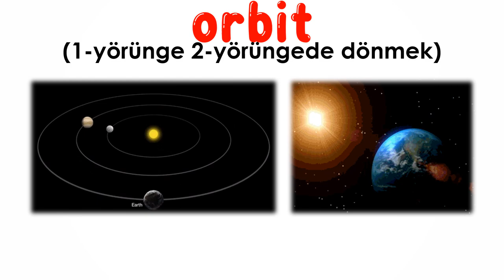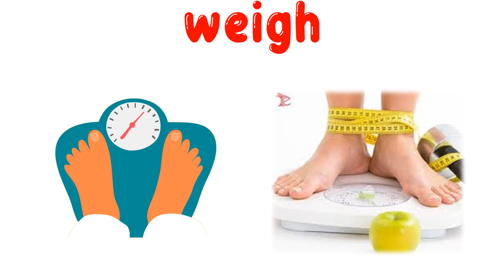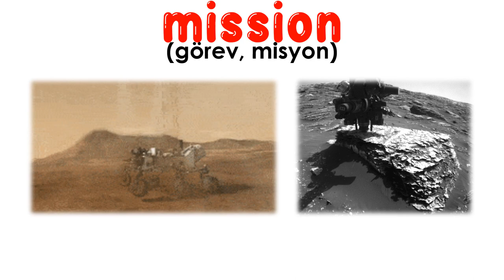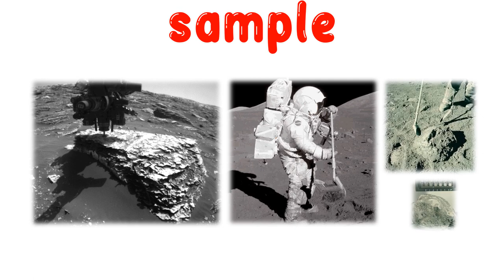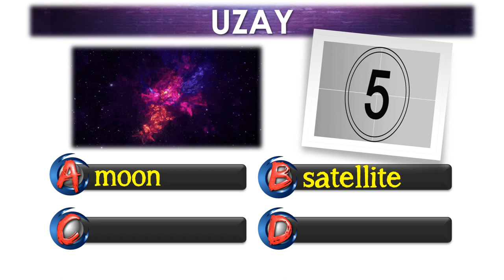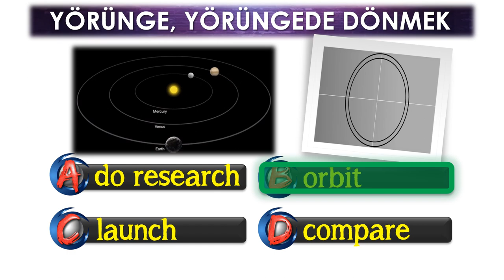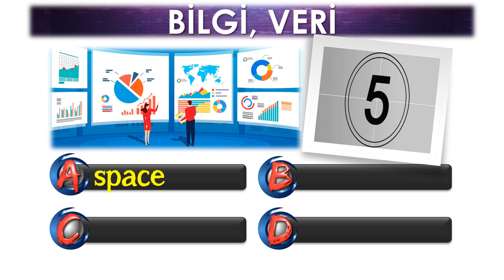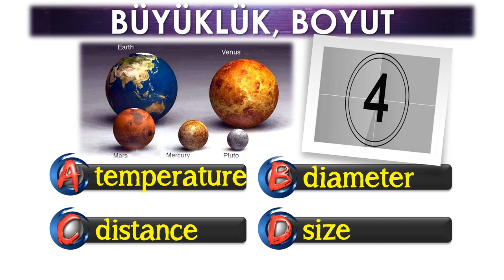7. SINIF İNGİLİZCE DERSİ 10. ÜNİTE PLANETS [ÖNEMLİ KELİMELER] [OKUNUŞLARI] [TEST]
7. SINIF İNGİLİZCE DERSİ 10. ÜNİTE PLANETS [ÖNEMLİ KELİMELER] [OKUNUŞLARI] [TEST]

POWERPOINT
DOWNLOAD
LINK: